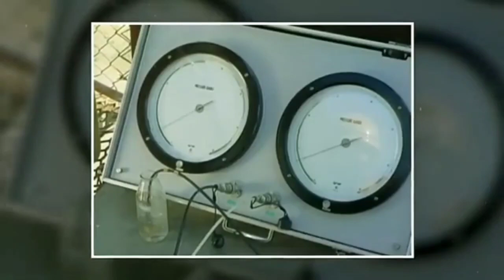Floating airport of Japan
Mega-Float involves building an artificial body of land in calm, shallow ocean waters up to about 30 meters (33 yards) deep by connecting steel boxes-called floating units-that float in the water. Compared to landfill methods, the Mega-Float is less noisy, has fewer safety problems, is less environmentally destructive, and costs less. Also, existing facilities can be easily expanded while the facilities are functioning and they are almost completely unaffected by earthquakes. The Mega-Float concept calls for the creation of bodies of land over 1 kilometer (0.6 miles) long, and at this length they will not move even though they are floating.
Consideration is being given to using these special features of the Mega-Float in large ocean-based international airports and prevention disaster station.
The first phase of corroborative testing, which has now been completed, involved actually floating a floating-body model 300 meters (328 yards) long, 60 meters (66 yards) wide, and 2 meters (2.2 yards) thick in the waters off a shipbuilding yard in Yokosuka City, Kanagawa Prefecture.
Plans call for the second phase of corroborative testing to begin in the autumn of 1999. These will involve the creation and operation of a model airport-the application with the most demanding functional requirements of all potential Mega-Float applications-based on the results of the first phase of testing. The airport model will be a huge one, 1,000 meters (1,100 yards) long and 60 meters (66 yards) wide (121 meters, or 132 yards, wide in places).
The airport is situated off the Honshu shore on a man-made island, 4 km long and 2.5 km wide. Engineers needed to overcome the extremely high risks of earthquakes and typhoons (with storm surges of up to 3 m) in the development. Construction started in 1987. The sea wall was finished in 1989 (made of rock and 48,000 tetrahedral concrete blocks). Three mountains were excavated for 21,000,000 m3 of landfill. 10,000 workers and 10 million work hours over three years, using eighty ships, were needed to complete the 30-metre layer of earth over the sea floor and inside the sea wall. In 1990, a three kilometre bridge was completed to connect the island to the mainland at Rinku Town, at a cost of $1 billion.

floating airport in the world
japanese floating airport
japanfloating airport sinking.